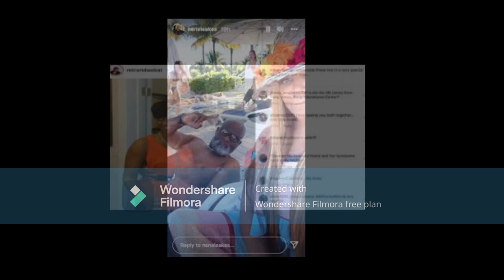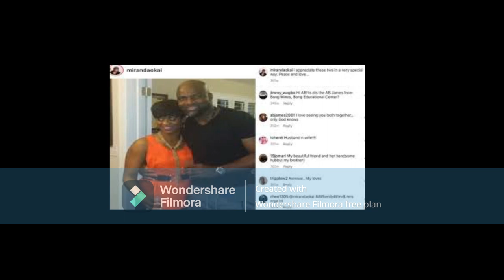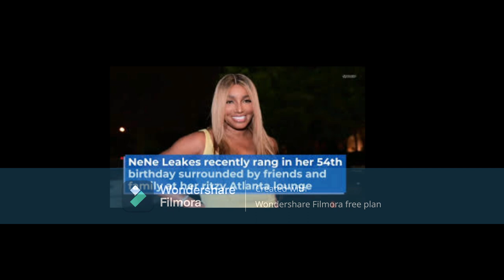Nene Leakes Former RHOA ALUMN Your SO CALLED BOYFRIEND IS NOT WORTH $100,000 Drop That TOOLBOX Okay!